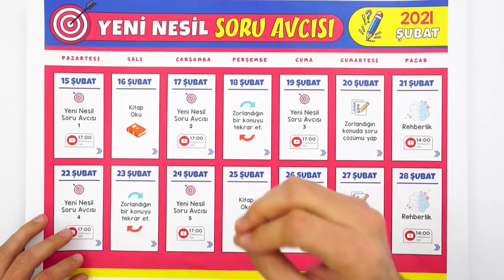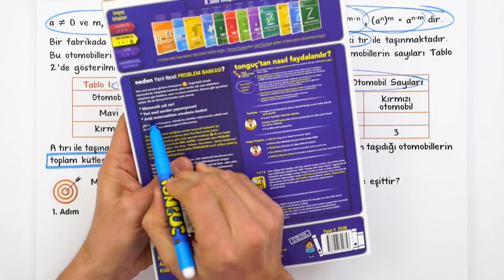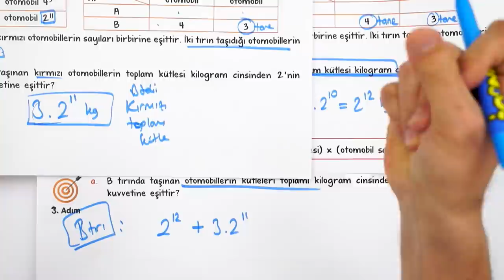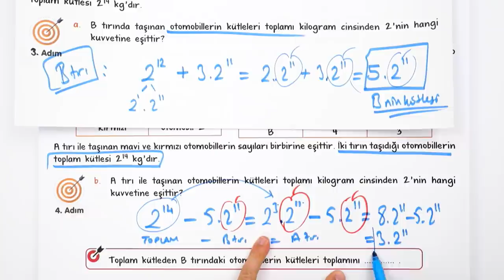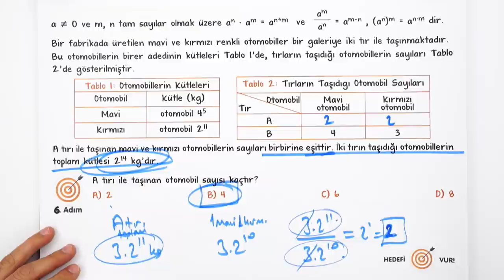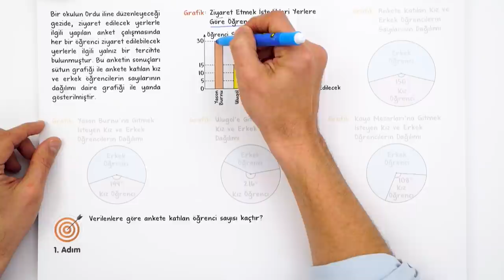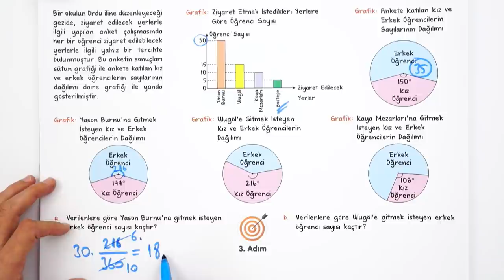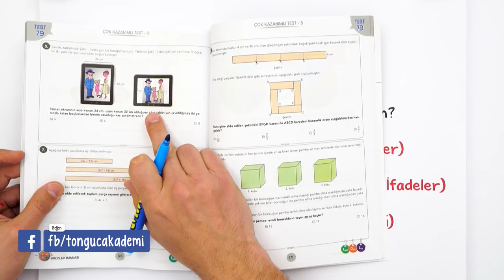LGS Yeni Nesil Soru Avcısı - 2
"Yeni Nesil Soru Avcısı" başladı! Adım adım hedefe ulaşırken artık LGS'de yeni nesil sorular problem olmaktan çıkıyor. 😏